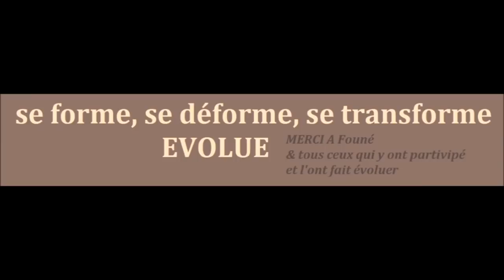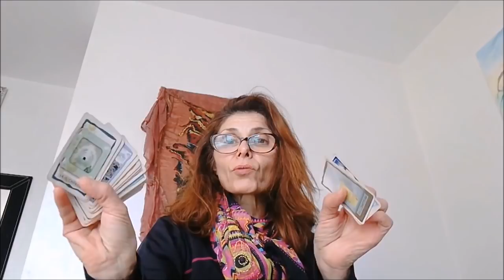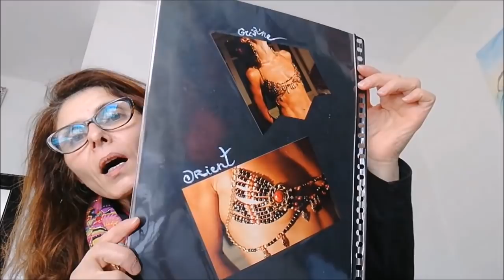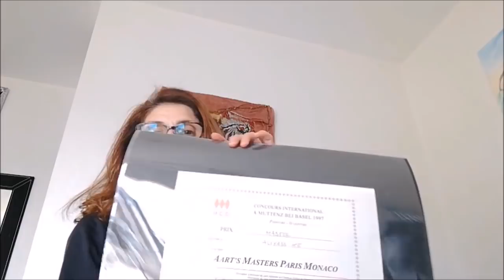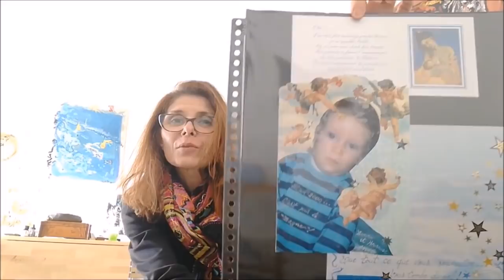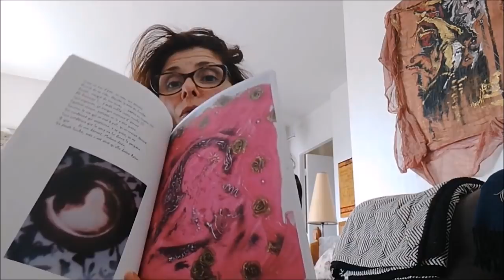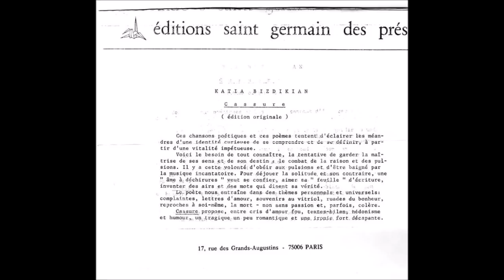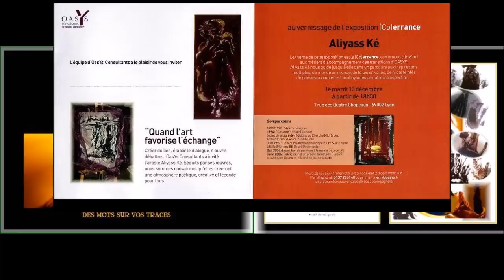Le Tag de Founé ... Transformé par Steph !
Sosso tague 5 personnes au lieu de 3

Steph de la chaîne Journal d'une femme moderne et spirituelle

Et c'était une belle perche tendue pour finir de vous parler de mes Z'àcotés et de mon parcours par cycles de 9 qui m'emmène à ce jour à mes 54 ans - 6 cycles bien avancés...!
Je n'osais plus trop jusqu'ici me raconter &puis pourquoi faire, à quoi ça sert me suis je dis ? & j'ai étouffé ce qui devait suivre après la vidéo concernant mes débuts, dans le monde de la mode
qui me plongeaient dans mes croquis et mon passé de styliste
Restait à présenter ce qui suivait ces 18 ans et mon départ à Paris.
Et quelques unes de mes créations & ce que la vie m'a permis d'approcher, en bouquet final une interprétation chantée personnelle
Merci de votre passage, nous voilà plus proches à présents.
A bientôt pour d'autres petites histoires, qu'elles vous inspirent à vous porter au delà de vos rêves
Bien à vous toutes & tous
Aliyass Ké ;-) Katia